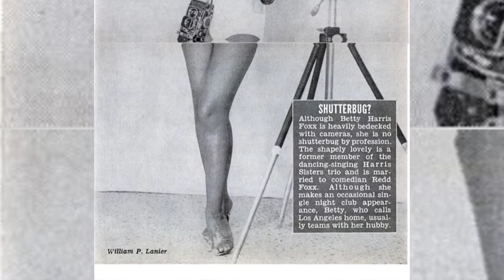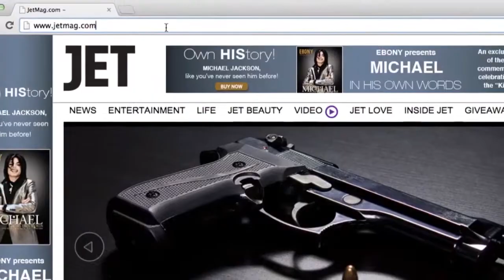Is the leap to digital working for JET?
Four months ago Johnson Publishing Company made a strategic leap to eliminate the print version of JET magazine and focus efforts online. JPC also launched its first app, JET Digital. Mira Lowe, former editor-in-chief of JET,  oversaw the print publication’s redesign in 2009 and led the transition of breaking JET’s website off from Ebony to create its own online presence.